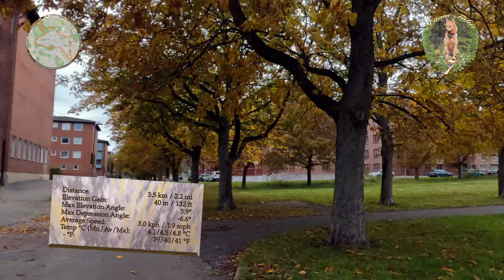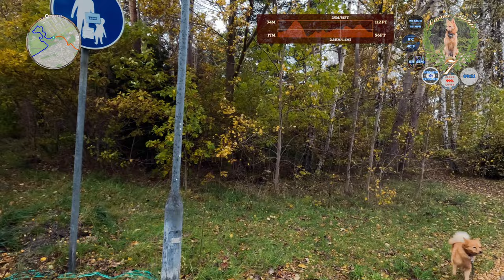Finnish Spitz Out in the Wind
On a stormy, rain-kissed day, Aamu and I set forth to explore uncharted paths, eager to unveil the hidden wonders that lay beyond our familiar trails. The wind howled its discontent, a fierce companion in our adventure, but we welcomed it as part of nature's wild symphony. Suddenly, the skies opened up, showering us with droplets that danced around us like shimmering pearls, but rather than retreating, we embraced this playful challenge with buoyant spirits.

After all, the autumn colors were breathtaking—a vivid tapestry of golds, russets, and deep reds painting the landscape, fleeting and precious in their beauty. With each step, we reveled in the vibrant hues that surrounded us, determined to savor the fleeting splendor of the season before it slipped away. Together, we wandered through this enchanted realm, our hearts filled with joy and our spirits lifted by the sheer magic of nature’s artistry.

00:00 Intro
02:14 Local Pond
04:54 Football Field Forest
07:03 Animal Path
10:11 Morbid Installation
12:10 Back to School
14:38 Outro

20231029 Aamu Walks